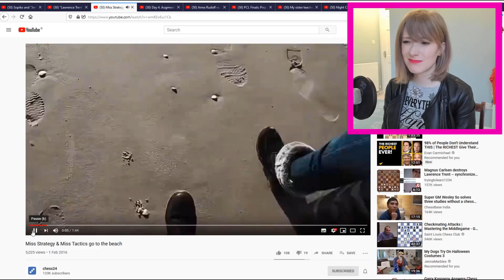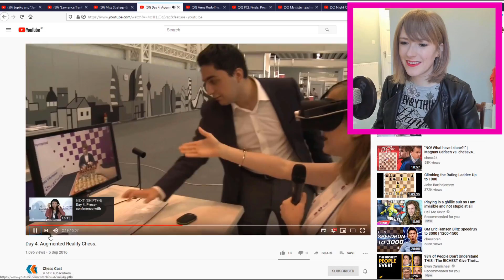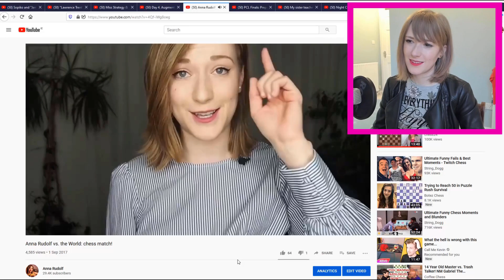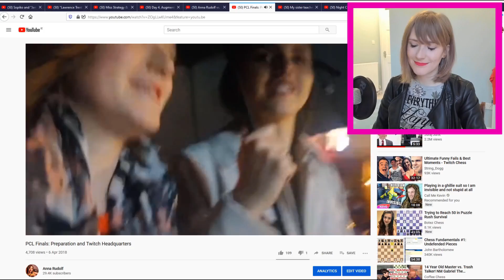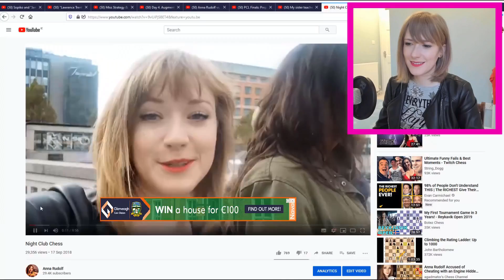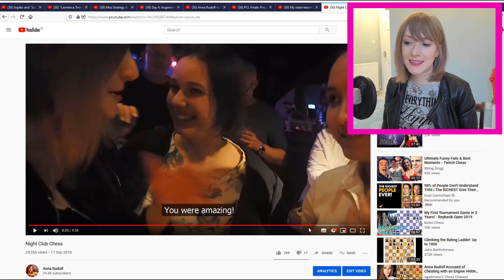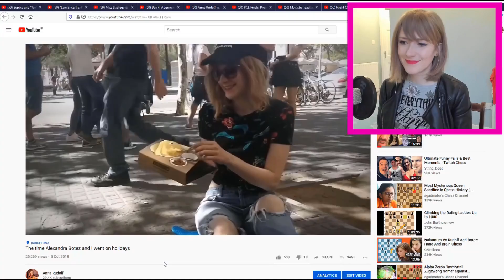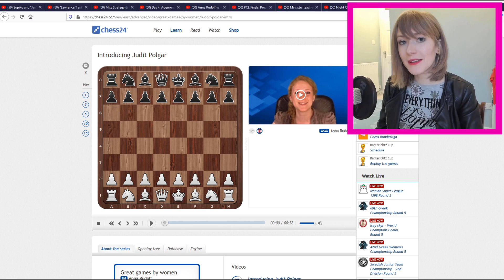Reacting To My Old Videos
Time to dig up all that cringy and embarrassing footage…

When I'm not travelling I stream on Wednesdays, Thursdays and Sundays. The starting time depends on the exact day (I usually post it on social media) but it's almost always from 8 or 9 pm BST (12 or 1 pm Pacific).

The tracks in this video are:
1. Kevin Mcleod - Carfree
2. Life - Maz
3. Kevin Mcleod - Life of Riley
4. Kevin Mcleod - Happy Alley
5. Kevin Mcleod - Fretless
6. Kevin Mcleod - Mining by moonligt
7. Kevin Mcleod - Shades of spring